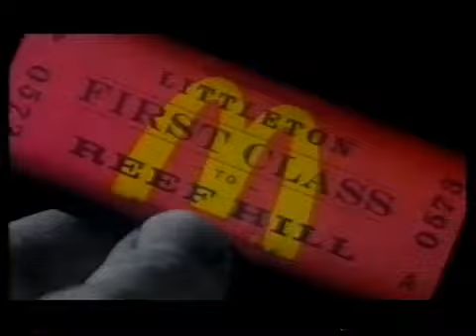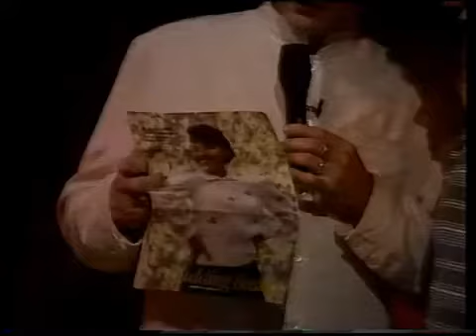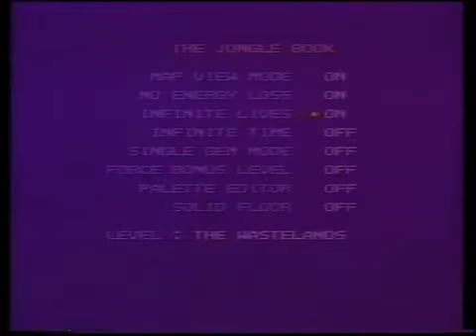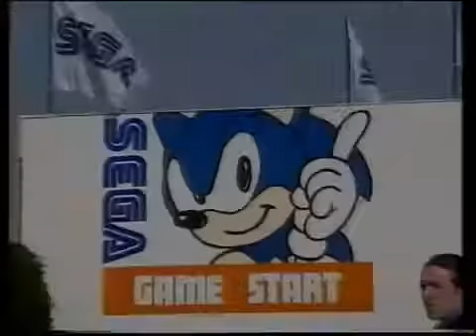Gamesmaster Series 4 Episode 4